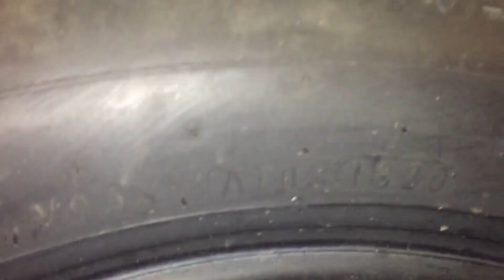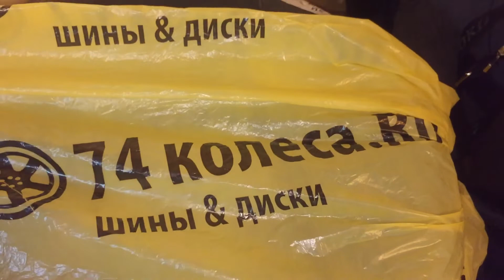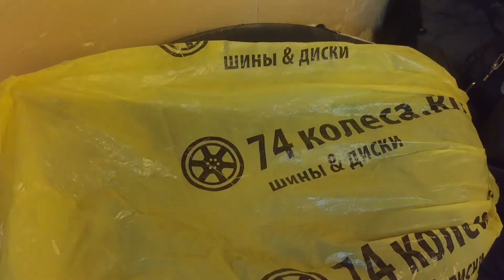ЗИМНИЕ ШИПОВАННЫЕ ШИНЫ KUMHO wintercraft suv ice ws 31 auto challenge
KUMHO ШИНЫ ШИПОВАННЫЕ ШИНЫ#ЗИМНИЕ ШИНЫ